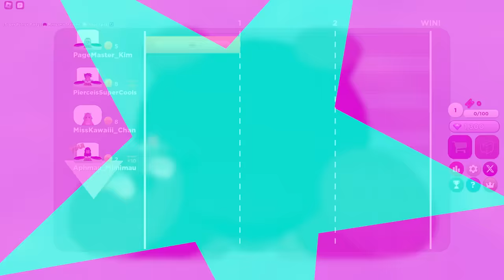Having an APHMAU PARTY in Roblox!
Aphmau PLAYS Super Roblox Party!

★ KC: MegaMoeka
★ Kim: Corinne Sudberg
★ Pierce: Shado_Temple

NOT an official Roblox Product. Not Approved by or associated with the Roblox Corporation.